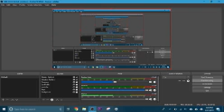My OBS Settings because my computer is so slow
Sorry if it's hard to see. Again, my computer is so slow